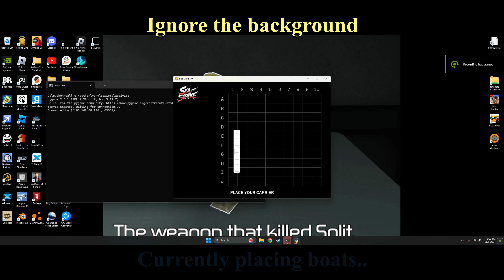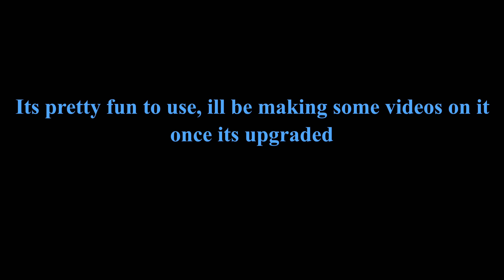Sea Strike | Homemade Created Game